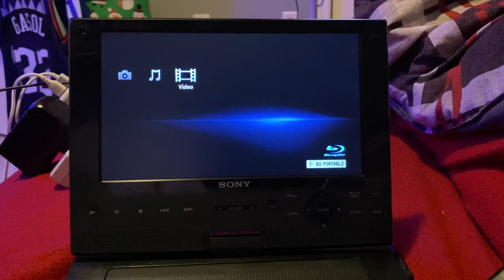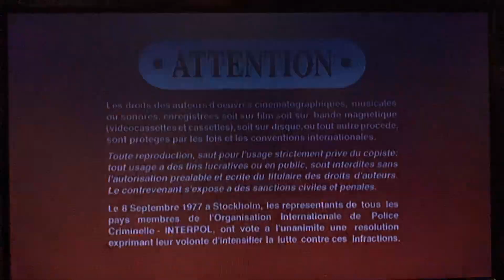Opening To The Fog 2006 DVD